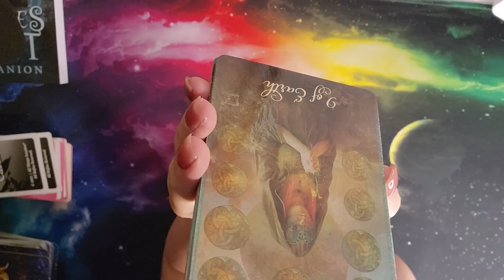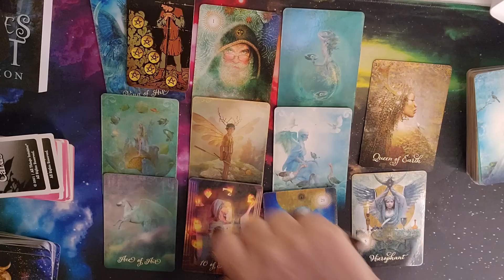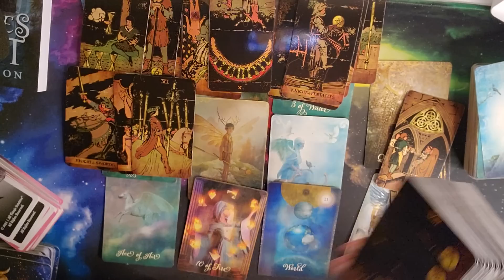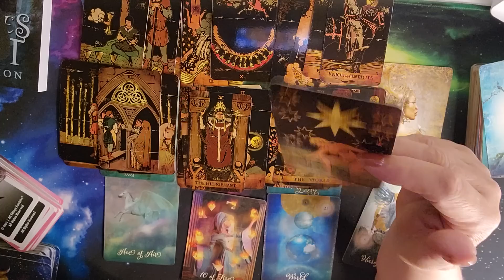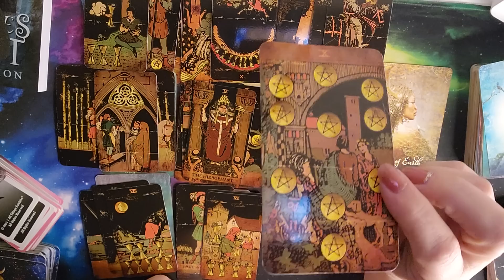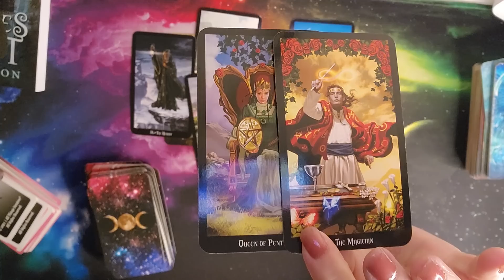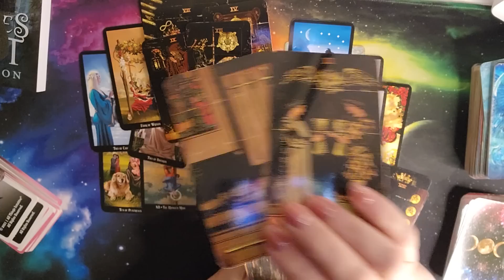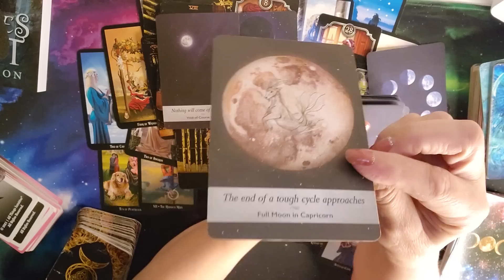Pisces ♓️ Sorry for the long reading, but something is dragging out here for a reason!